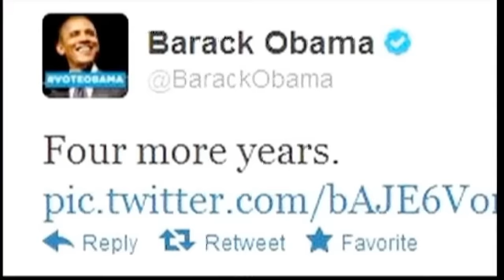Obama promises better times ahead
Barack Obama, took to the stage in his home city of Chicago, shortly after being re-elected as the president of the United States.

Alongside the first lady Michelle Obama and daughters Sasha and Malia, he promised better days ahead.

"I believe we can keep the promise of our founders, the idea that if you're willing to work hard, it doesn't matter who you are or where you come from or what you look like or where you love. It doesn't matter whether you're black or white or Hispanic or Asian or Native American or young or old or rich or poor, able, disabled, gay or straight, you can make it here in America if you're willing to try."

It was the Democrats moment, and they savoured it. But Obama has pledged to work with Republicans in the years to come.

A twitter post by the President saying "four more years" and showing a photo of him embracing his wife has become the most retweeted message ever. It has been passed on more than half a million times.